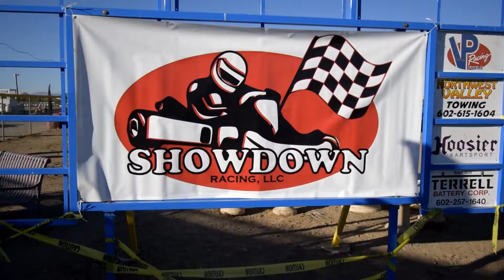SHOWDOWN RACING LLC... 2021 Friday Practice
2021 ShowDown Friday Practice and Highlights